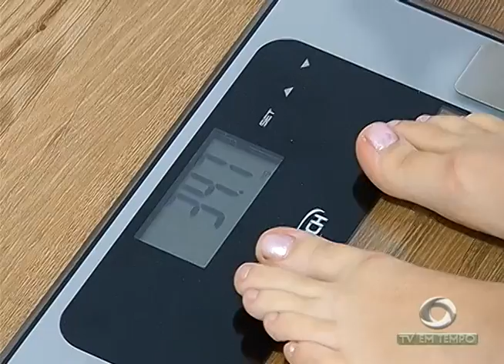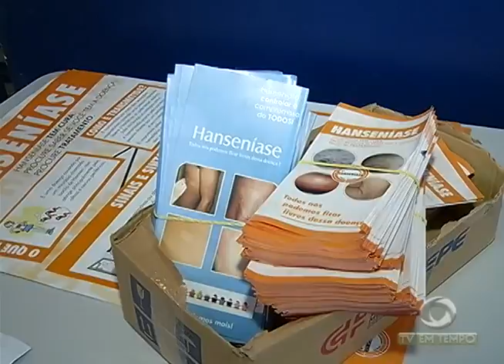Peso exagerado de Mochilas das Crianças pode causar Doenças graves à Coluna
02º BLOCO JORNAL 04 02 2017 - Peso exagerado de Mochilas das Crianças pode causar Doenças graves à Coluna